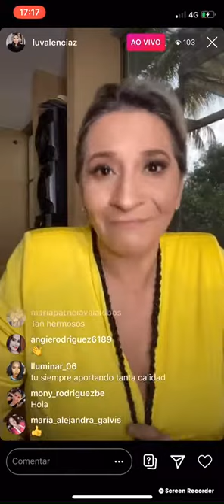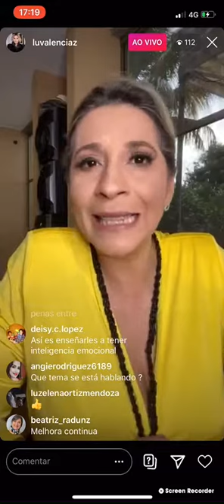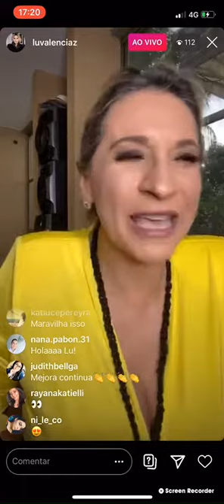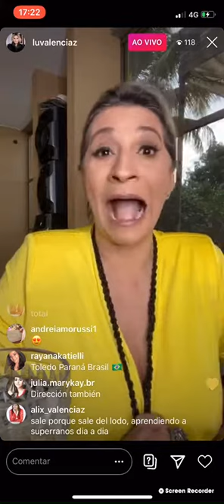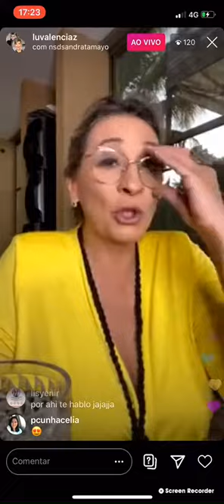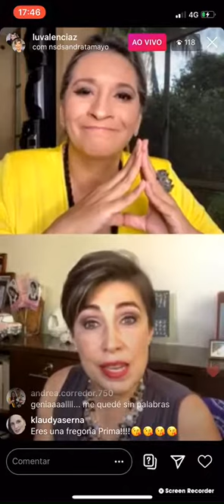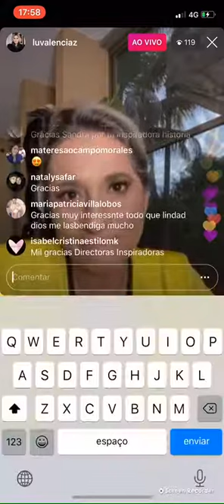Lu Valencia Espanhol Kaizen